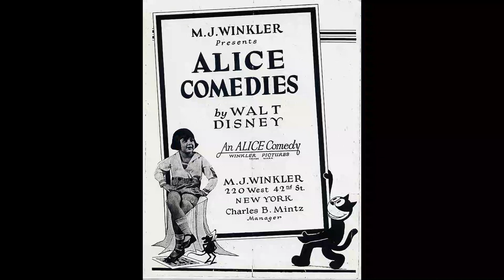Disney The Alice Comedies Shorts Review